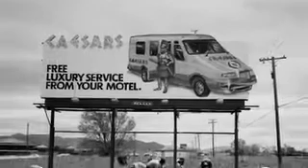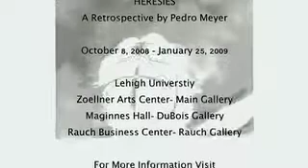Exhibition: Pedro Meyer "Heresies" (Podcast)